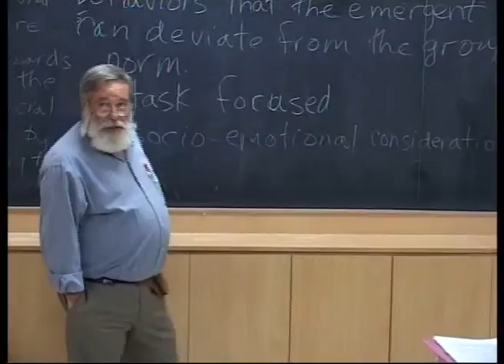IILM, Foreign Faculty Lecture by (Prof. Scott R.Lyman, Winthrop University)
IILM, Foreign Faculty Lecture by (Prof. Scott R.Lyman, Winthrop University, USA. Lecture On (Leadership Development)